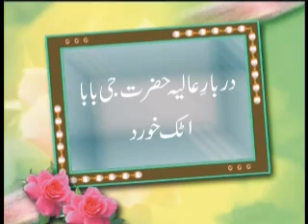golra attock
awan islamic golra attock
zubair awan golra attock
funny clip
by waqas awan and Abdul rehman golra attck